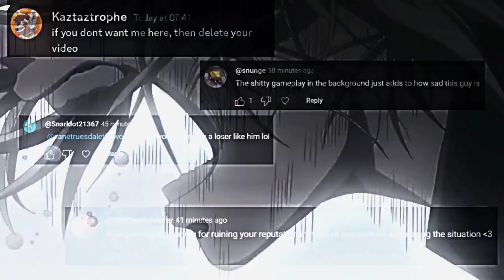You said Artists were the good side...